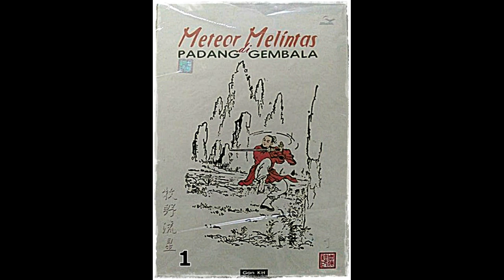Seri Cerita Silat Meteor Melintas DI Padang Gembala Jilid 1